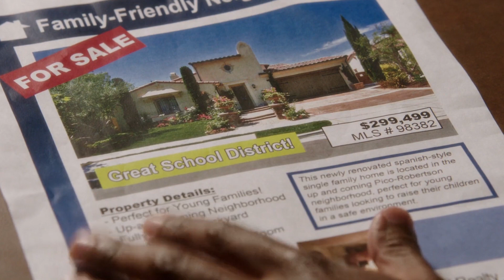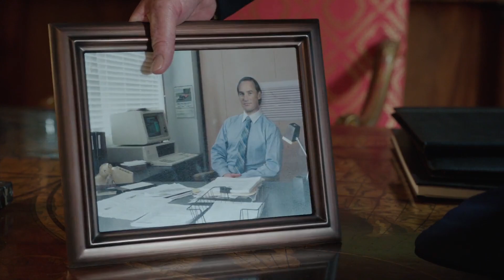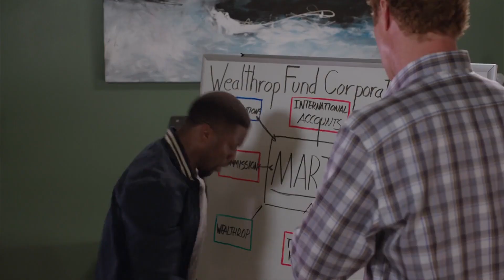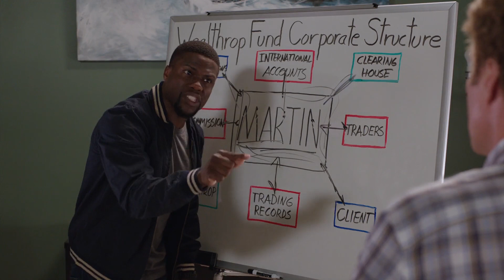Desperate Man Takes $30k To Get A Rich Man Ready For Prison!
Hi welcome to Movie Rewind,

In this video, we will recap the Comedy movie Get Hard.

When obscenely rich hedge-fund manager James (Will Ferrell) is convicted of fraud and sentenced to a stretch in San Quentin, the judge gives him one month to get his affairs in order. Knowing that he won't survive more than a few minutes in prison on his own, James desperately turns to Darnell (Kevin Hart) -- a black businessman who's never even had a parking ticket -- for help. As Darnell puts James through the wringer, both learn that they were wrong about many things, including each other.